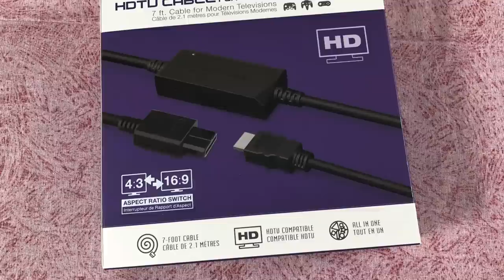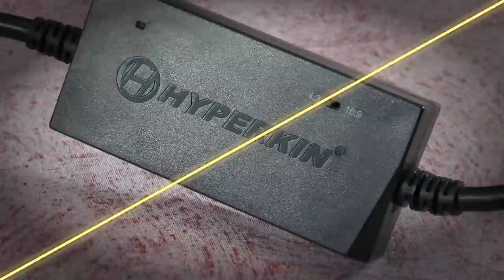What is the Best N64 HDMI Solution for the money? EON, RetroTink2, Hyperkin & UltraHDMI?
I compare four different HDMI solutions for the N64 at four very different price points!